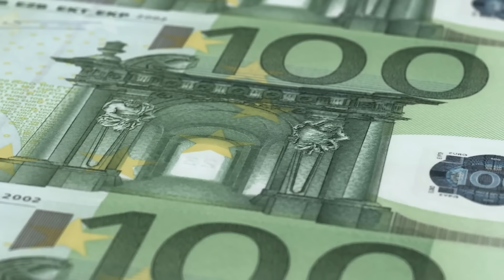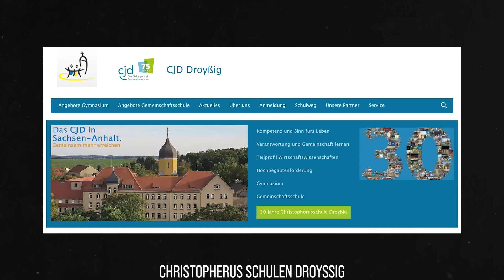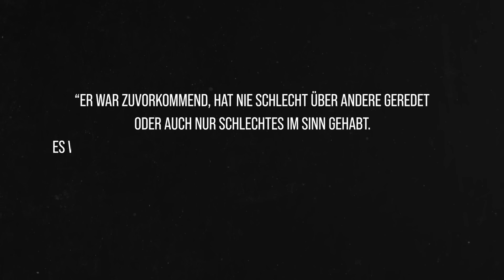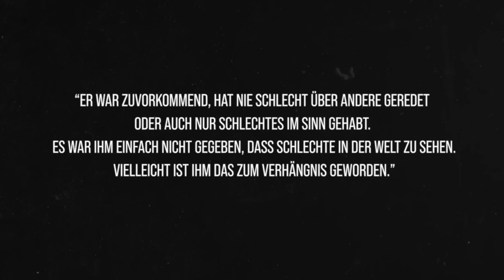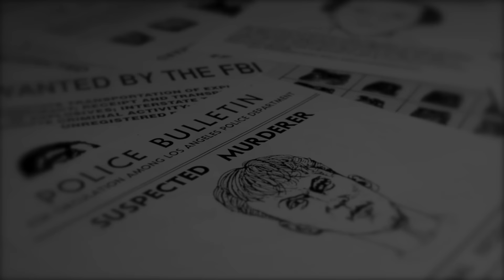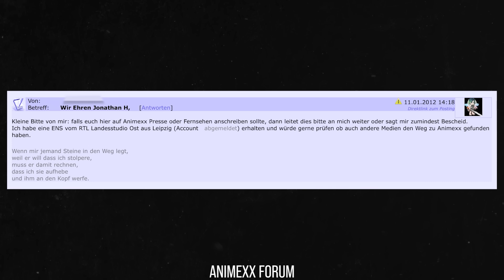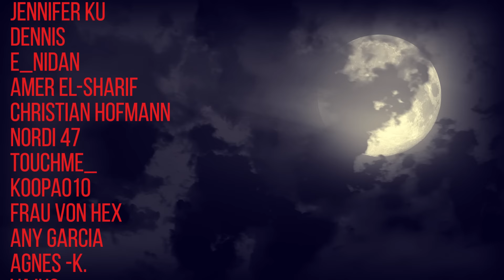Jonathan H. - Freund schenkt sich Mord zum Geburtstag... | Dokumentation 2022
In der heutigen Dokumentation sprechen wir über Jonathan H.
Sein Freund und Mörder schenkte sich selbst einen Mord zum Geburtstag...

Intro (00:00)
Kapitel 1: Unbekannter Toter (00:48)
Kapitel 2: Wer war Jonathan H.? (04:26)
Kapitel 3: Benjamin H. (08:32)
Kapitel 4: Ermittlungen (09:49)
Kapitel 5: Verhandlungen (12:37)
Abschließende Worte (16:46)